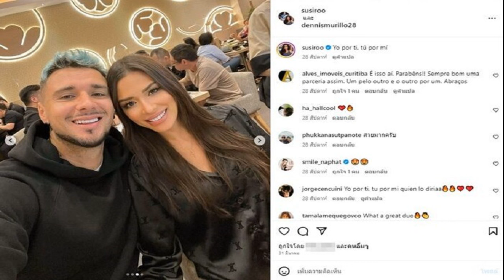ส ลูกยางไทย ชี้แจงหลังโลกออนไลน์เข้าใจผิดประเด็นสาวไทย ได้สิทธิร่วมโอลิมปิก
สมาคมกีฬาวอลเลย์บอลแห่งประเทศไทย ออกแถลงการณ์ชี้แจงกรณีที่โลกออนไลน์มีการเข้าใจผิดว่า ทีมวอลเลย์บอลหญิงทีมชาติไทย ได้สิทธิเข้าแข่งขันในมหกรรมกีฬาโอลิมปิก 2024 ที่ประเทศฝรั่งเศส

โดยประเด็นดังกล่าวเกิดขึ้นหลังมีเพจที่มีผู้ติดตามถึง 3 ล้านคน เผยแพร่ข้อความว่า “โอลิมปิก ประกาศอย่างเป็นทางการ “วอลเลย์บอลหญิงไทย” ได้สิทธิไปคัดโอลิมปิก 2024 คนไทยเฮดังๆ รอเชียร์ได้เลยจ้า” ทำให้เกิดความเข้าใจผิดว่าทีมลูกยางสาวไทยได้สิทธิเข้าร่วมการแข่งขันในโอลิมปิกเกมส์ ที่กรุงปารีส ประเทศฝรั่งเศส
อย่างไรก็ตาม สมาคมกีฬาวอลเลย์บอลแห่งประเทศไทย ได้ออกแถลงการณ์ชี้แจงความเข้าใจผิดในประเด็นดังกล่าว โดยระบุว่า “ตามที่ได้มีการเผยแพร่ข่าวทางสื่อต่าง ๆ ว่าโอลิมปิคประกาศอย่างเป็นทางการ ว่า ทีมวอลเลย์บอลหญิงของไทย ได้สิทธิไปแข่งโอลิมปิค 2024 นั้น”

“สมาคมกีฬาวอลเลย์บอลแห่งประเทศไทย ขอเรียนว่า ข่าวดังกล่าวไม่เป็นความจริง ข้อเท็จจริงคือ สหพันธ์วอลเลย์บอลนานาชาติ ( FIVB ) ได้ประกาศให้ประเทศไทยเป็น 1 ใน 24 ประเทศ ที่ได้สิทธิในการเข้าร่วมการแข่งขันคัดเลือกโอลิมปิค โดยอยู่ในสาย C ซึ่งประเทศโปแลนด์ เป็นเจ้าภาพจัดการแข่งขันไปเมื่อวันที่ 16 ถึง 24 กันยายน 2566”

“โดยประเทศที่มีคะแนนสูงสุดลำดับที่ 1 และ 2 ได้สิทธิเข้าร่วมการแข่งขันโอลิมปิค 2024 ที่ปารีส ประเทศฝรั่งเศส ได้แก่สหรัฐอเมริกา และโปแลนด์ ส่วนไทยได้ลำดับที่ 4 ไม่ได้สิทธิเข้าร่วมการแข่งขัน
ในขณะเดียวกันก็มีการจัดการแข่งขันคัดเลือกโอลิมปิคอีก 2 สายที่ประเทศจีน และญี่ปุ่น ซึ่งผลปรากฏว่าประเทศที่ได้สิทธิเข้าร่วมการแข่งขันโอลิมปิค2024 คือ ประเทศโดมินิกัน เซอร์เบีย บราซิล และตุรกี”

“โดยสรุปขณะนี้ได้ประเทศที่ได้สิทธิเข้าร่วมการแข่งขันโอลิมปิค 2024 แล้ว 7 ประเทศ ได้แก่ 6 ประเทศที่ผ่านการคัดเลือกกับฝรั่งเศสประเทศเจ้าภาพ ประเทศที่ 8 และ 9 จะเป็นประเทศตัวแทนของทวีปแอฟริกา และเอเซียที่ยังไม่มีตัวแทนเข้าร่วมการแข่งขัน โดยคัดเลือกจากคะแนนอันดับโลกดีที่สุดในทวีปนั้น ๆ ซึ่งในทวีปเอเซียน่าจะเป็นจีนหรือญี่ปุ่น ยังคงเหลือประเทศที่จะได้สิทธิเข้าร่วมการแข่งขันโอลิมปิค 2024 อีก 3 ประเทศ สหพันธ์วอลเลย์บอลนานาชาติจะคัดจากประเทศที่ยังไม่ได้สิทธิเข้าร่วมการแข่งขันโอลิมปิคตามอันดับโลกหลังจบการแข่งขัน VNL รอบแรกในเดือน มิถุนายน 2567 จึงขอเรียนข้อเท็จจริงให้ทราบโดยทั่วกัน